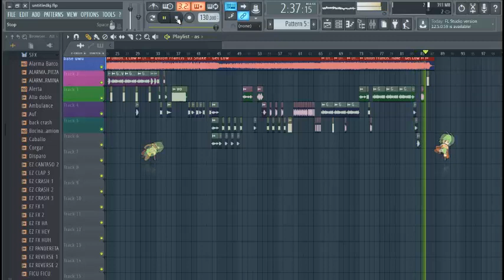Gemidos Ft. Toro max Remix :v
oi nomas esos gmi2 directo a spotify y imusic xD
.espero que el copyright no me viole esta vez.